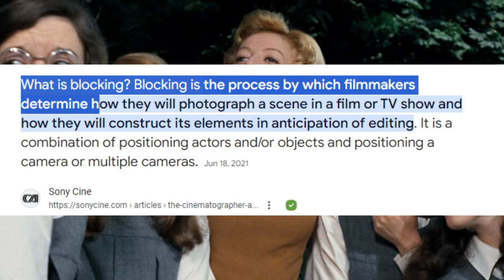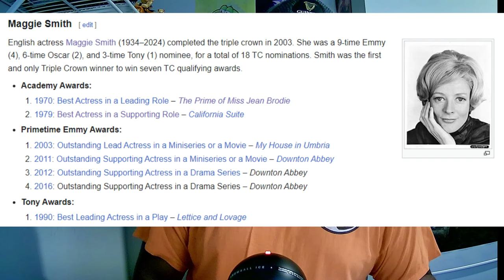The Prime of Miss Jean Brodie (1969): The Assassin Scene a Tribute to Dame Maggie Smith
This scene is one of the finest scenes of revenge ever put on screen.  Pamela Franklin and Dame Maggie Smith give masterclass performances. This video started off honoring the performances of this great film and then suddenly became something else after learning of the passing of Dame Maggie Smith.

This video is in honor of her illustrious career.  Thank you, Dame Maggie Smith, for all you have given to the world of stage and film.

Credit: Broadway Baby

Stamps:

00:00 - Intro
00:35 - The Broadie Set and recap of events leading up to the Assassin Scene.
05:12 - The Assassin Scene
14:50 - Why I love this Scene. A Brief Analysis
17:54 - A Brief Tribute to Dame Maggie Smith
19:51 - Outro